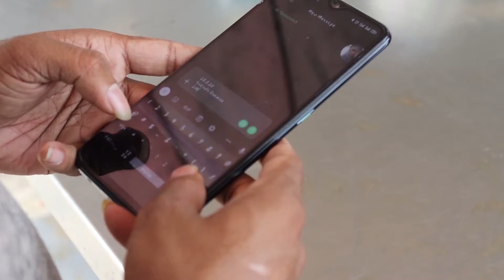Thikana Day Outers Cafe & Resturant in Dhaka ll Travel vlog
Hello, In this vlog I tried to show you Thikana Day Outers at Dhaka In Bangladesh.
It's a wonderful place but food price is little bit high but taste is acceptable.
Entry Fee: 200 Tk (per person)